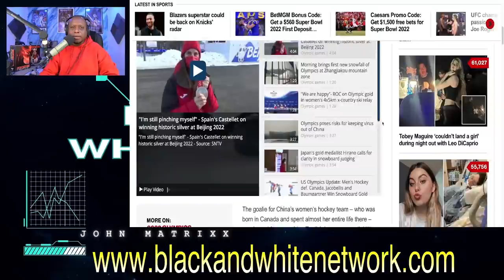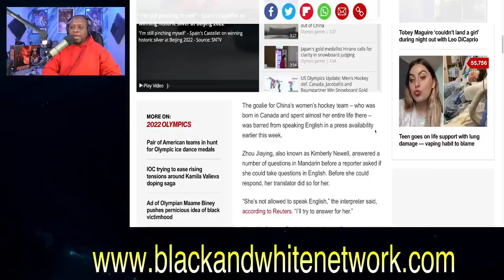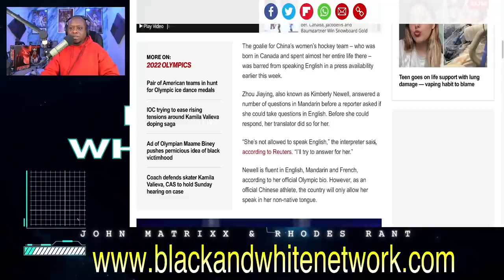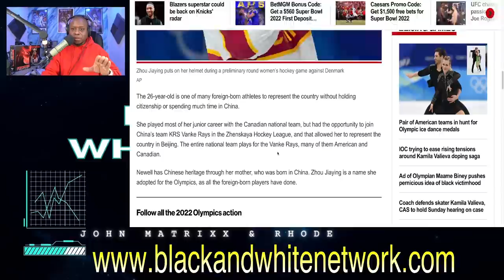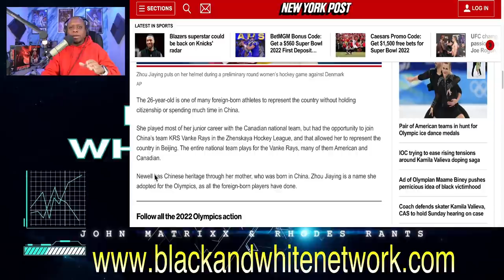Canadian TRAITOR playing for Team China at Beijing Olympics BANNED by the CCP from speaking English!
Business Address:
14237 E SAM HOUSTON PKWY N STE 200
BOX 147